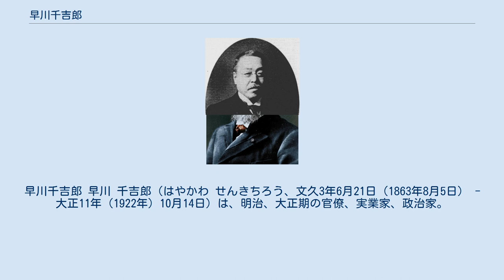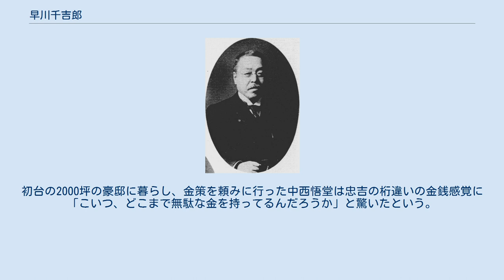早川千吉郎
早川千吉郎 早川 千吉郎（はやかわ せんきちろう、文久3年6月21日（1863年8月5日） - 大正11年（1922年）10月14日）は、明治、大正期の官僚、実業家、政治家。
明治20年（1887年）、東京帝国大学法科大学政治学科卒業。
明治22年（1889年）、同大学院農政学研究科修了。
明治23年（1890年）1月、大蔵省入省。
明治32年（1899年）日本銀行監理官。
明治33年（1900年）辞職。
 明治34年（1901年）、三井銀行専務理事。
明治42年（1909年）三井銀行常務取締役。
大正7年（1918年）、三井合名会社副理事長。
大正9年（1920年）から大正11年（1922年）まで貴族院議員。
加越能（石川・富山県）出身者のための東京の寄宿舎「久徴館」の館長を長く務めたほか、1916年には、地方改良運動の実施機関として設立された半官半民の教化団体「中央報徳会」に青年部を創設し、理事長を務めるなど青年教育にも尽力した。
1920年（大正9年）6月2日、貴族院勅選議員に任じられた。
 大正10年（1921年）5月、南満洲鉄道株式会社社長に就任し、論稿「日支共存共栄」を雑誌『斯民』第17編第1号を発表。
在職中の大正11年（1922年）10月、奉天高等小学校で演説中に突然卒倒し、死去。
 父の早川忠恕は石川県士族。
弟の外吉は湯浅七左衛門商店（現・ユアサ商事）に婿入りして七左衛門を襲名し、湯浅蓄電池製造（現・ジーエス・ユアサコーポレーション）を創業）。
義弟（妹たちの夫）に井上友一、男爵山沢静一(山沢静吾の孫)。
 妻の里子（1875年生まれ）は金沢市御歩町出身で、17歳で結婚。
長男・忠吉（1898年生まれ）は東京帝国大学法学部政治科卒業後大蔵省に入り、妻・増子（宅孝二の姉）とともに2年間英国遊学ののち、三井信託に入行するも30代で退職、盆栽愛好家としても知られた。
初台の2000坪の豪邸に暮らし、金策を頼みに行った中西悟堂は忠吉の桁違いの金銭感覚に「こいつ、どこまで無駄な金を持ってるんだろうか」と驚いたという。
白井家の養子となった次男白井泰次は中小企業金融公庫融資部長に、三男の白井浩司は慶應大学教授となった。